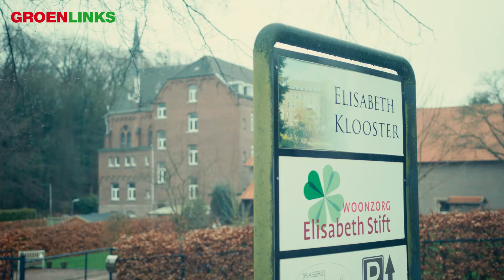Verkiezingen 2018 Lijst 9: GROENLINKS